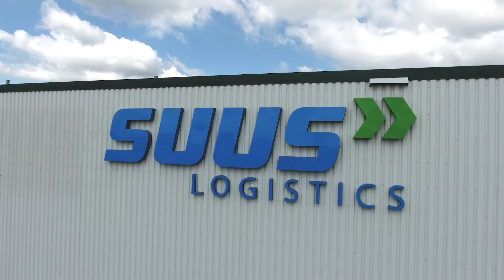ROHLIG SUUS Logistics - Real Results